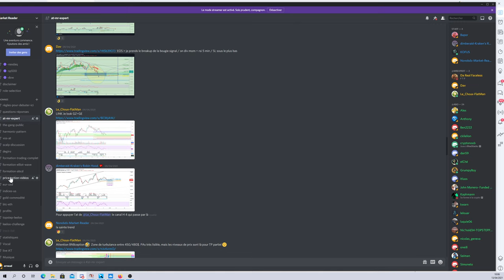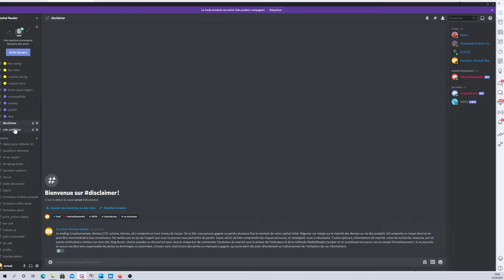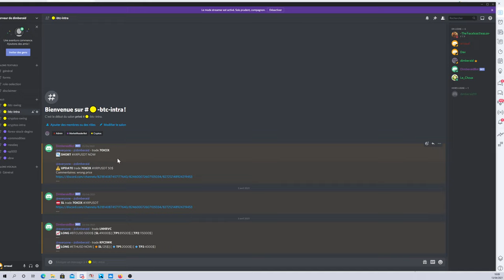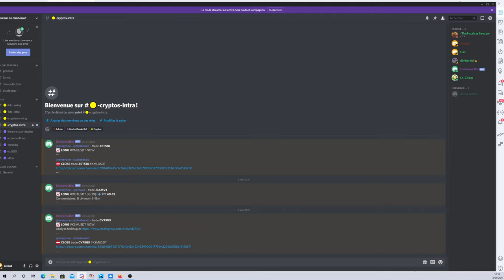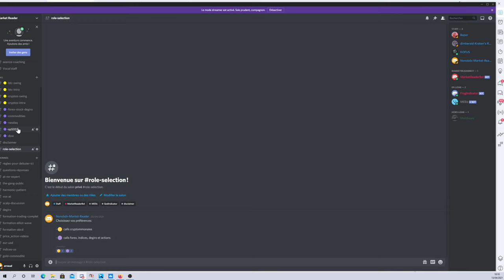[Market_Reader] Nouveau système de CALL sur le DISCORD